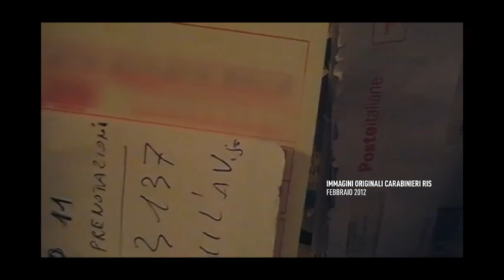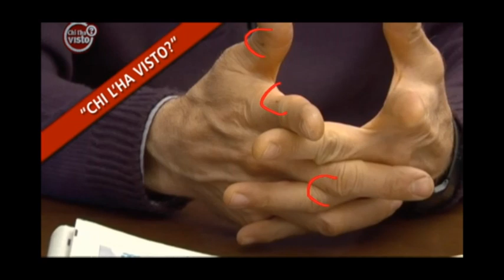TRUE CRIME- ROBERTA RAGUSA, UN CASO DI OMICIDIO | L'ANGOLO DEL CRIMINE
Il true crime di oggi riguarda il caso di presunta scomparsa di Roberta Ragusa. Secondo la giustizia Roberta è stata uccisa, e di questo assassinio è stato indagato il marito, l'enigmatico Antonio Logli.

IL CASO DELLE GEMELLE ERIKSSON

LA SAGA RULLO-BIANCANIELLO

Salve, sono Rosita, 38 anni, grande appassionata di true crime italiani. Adoro tutto quello che riguarda la criminologia, il profiling, lo studio psicologico degli assassini. Racconto solo storie che mi colpiscono nel profondo, in particolare ho un grande interesse per i gialli e i crimini italiani, perchè empaticamente mi sento più coinvolta. Spero che i miei contenuti vi piacciano. A presto 💕